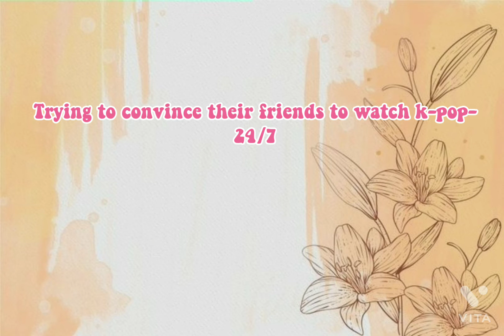Signs of a true K-pop stan 💜||Check description for credits||Blooming Bunnies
Hey Bun Buns! I am back with another video! In this video I have put some points that will state that you are a true k-pop stan.I hope you will enjoy! Credits-

Video- Taken from YouTube
Song- Gashina by Sunmi